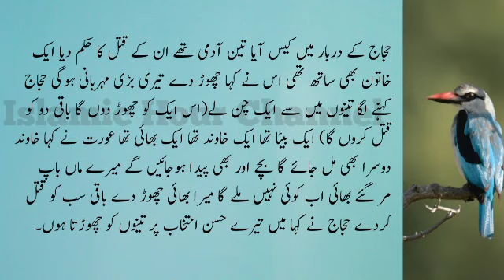Islamic waqaiya By Islamic Hour Channel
Islamic waqaiya